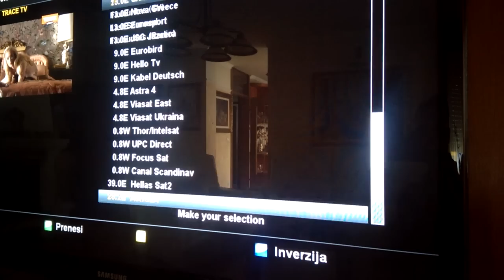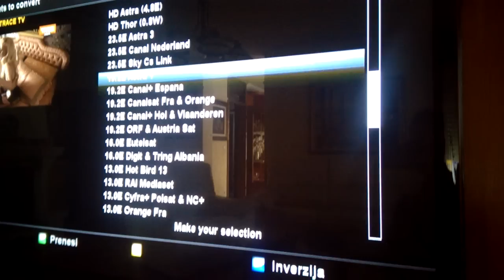How to use remotestreamconverter in OpenPLi 4.0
Plugin remotestreamconverter is intended for connecting one satellite receiver with another. You can then access channels of second receiver on first receiver!